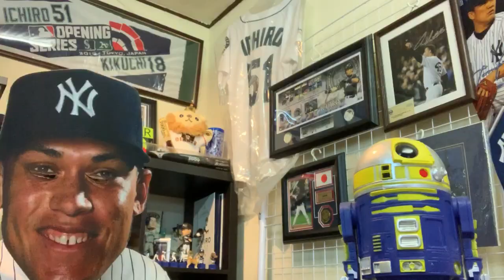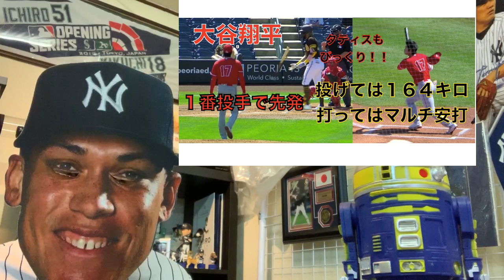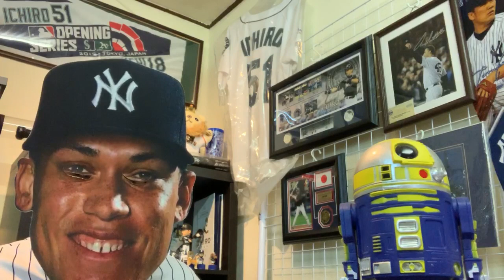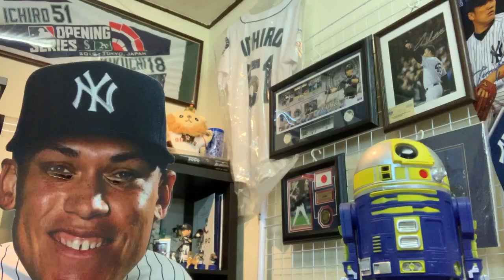大谷翔平【 全米が驚愕】１番ピッチャーで先発！！ １６４キロ&マルチ安打！！ アデル頑張れ！！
１席１０万円！？ ヤンキースチケット購入方！！ ヤンキースタジアム